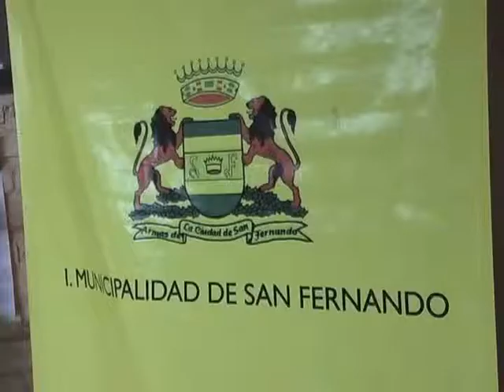Secretaria Ejec. Conace en San Fernando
Inaugurando Proyecto del Fondo Especial 2008 para Población san Hernan